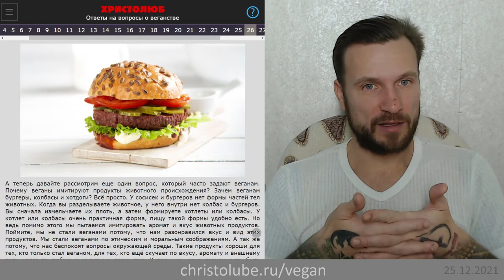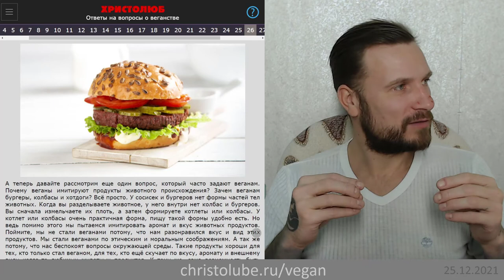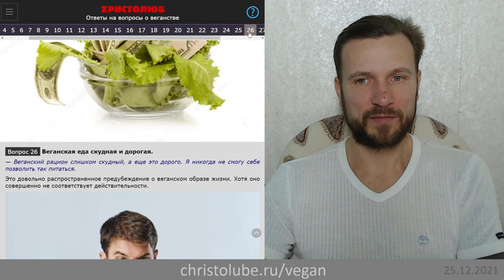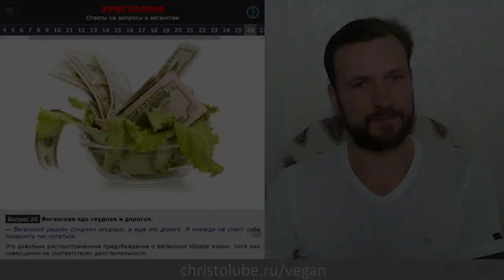не ВЕГАН 💚 потому что веганская еда скудная и дорогая. Имитация вкуса мяса (25.12.21) ХРИСТОЛЮБ ✝️